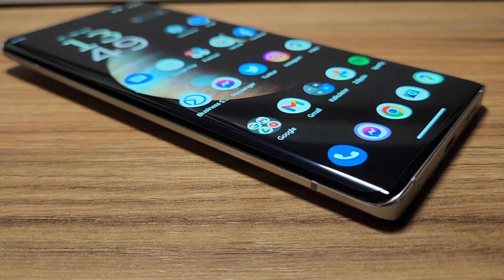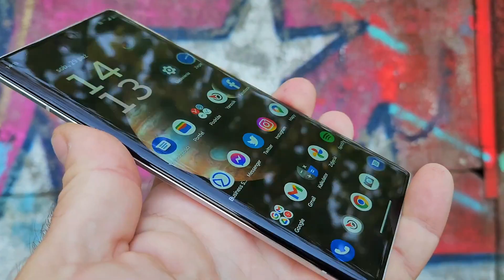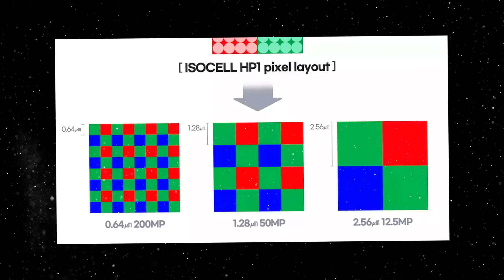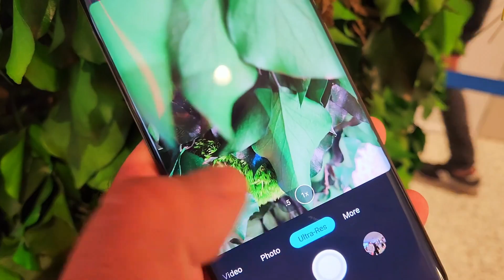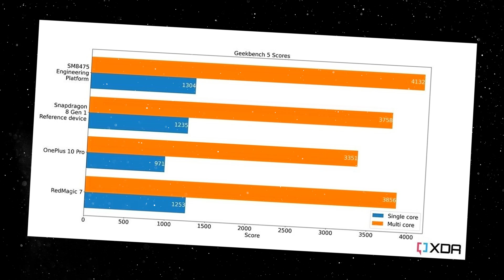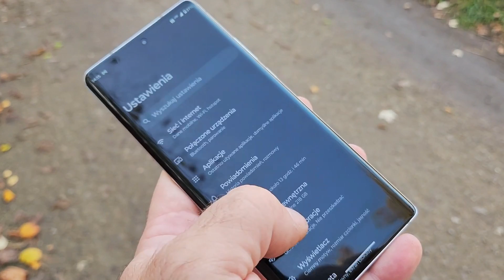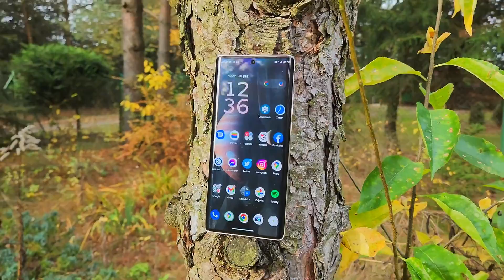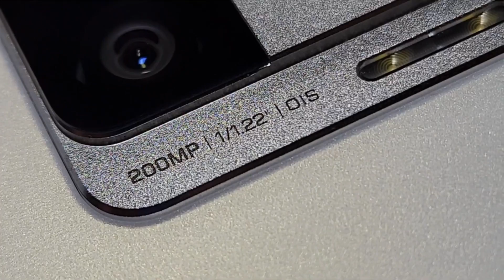Motorola Edge 30 Ultra - "первый обзор"💥первый в мире аппарат с 200-мегапиксельной камерой🏆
qiwi
- материальная помощь на дальнейшее развитие канала . СПАСИБО ВАМ )

Главная изюминка смартфона — камера разрешением 200 Мп на основе датчика Samsung ISOCELL HP1. Также тут сверхширик разрешением 50 Мп и телевик разрешением 12 Мп.

aliexpress -
👏Получите 600 руб. купонами бесплатно 👍

mgsmpl